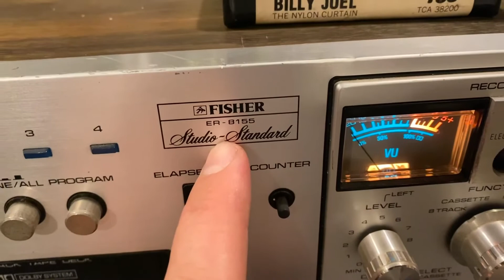Fisher ER-8155 8 Track Recorder & Cassette Deck!